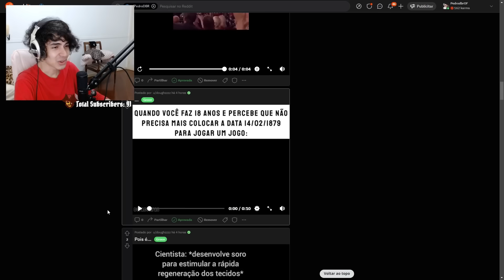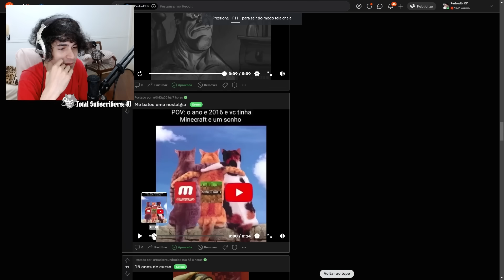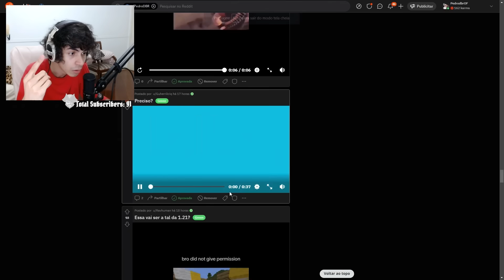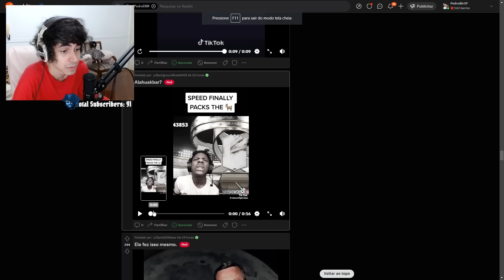Pedrodbr Reage aos Melhores Memes do Reddit #284